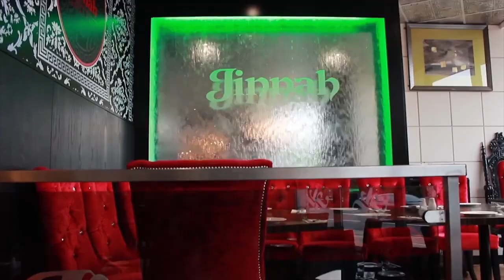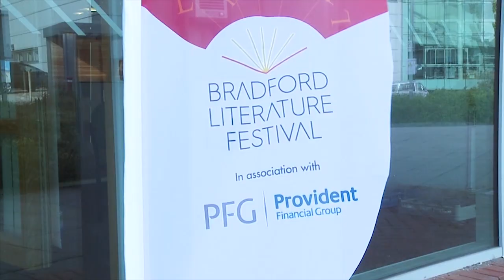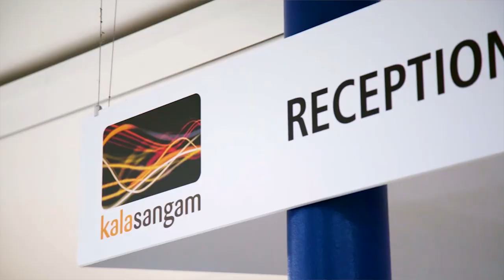Bradford Council - State of the District Event 2018